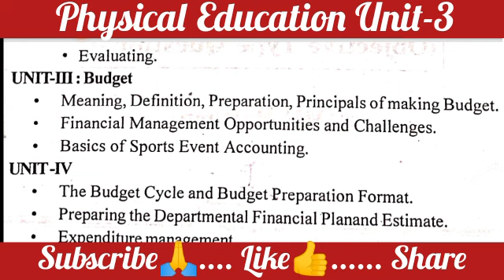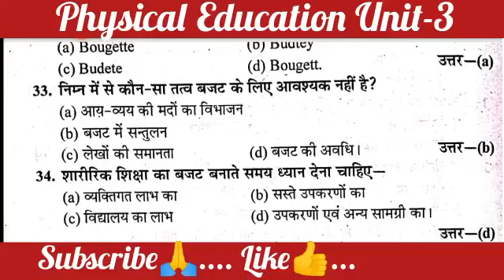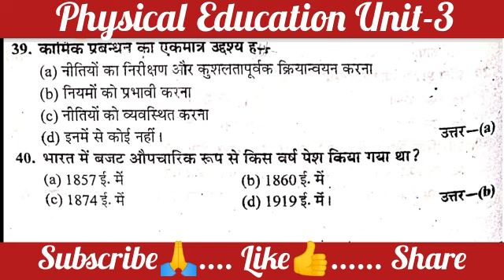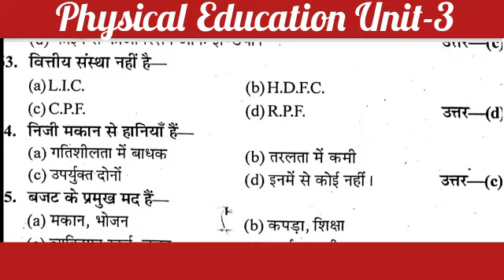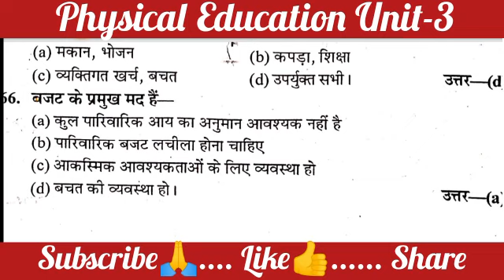physical education b.a. 2nd semester mcq / physical education objective question part - 3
your query:-
ba 2nd semester physical education question answer
physical education mcq b.a. 2nd semester
physical education most  question 2023
physical education objective question
b.a. 2nd semester physical education
physical education mcq ba fourth semester 2023
ba 4th sem objective physical education
physical education Important question bsc 4th sem
ba fourth semester mcq
b.a. 4th semester physical education question
physical education 4th semester mcq ba
physical education b.a. 4th semester
physical education b.a. 4th semester mcq
ba fourth semester most important question 2023
b.a. fourth semester most important question
physical education fourth semester most important question
physical education b.a. fourth semester most important question
ba 4th semester physical education mcq 2023
physical education mcq 2023-24
b.a. physical education mcq 2023
b.a. physical education very most question